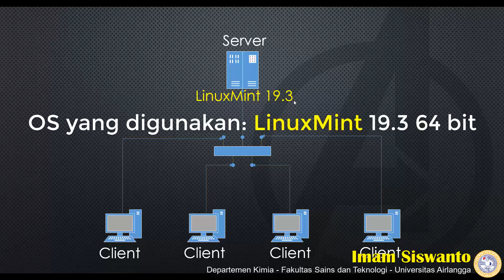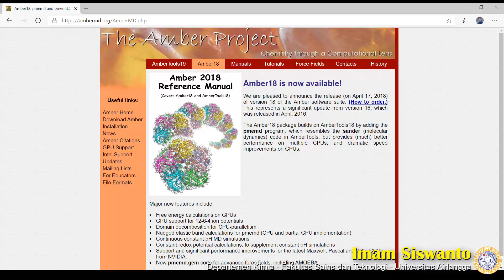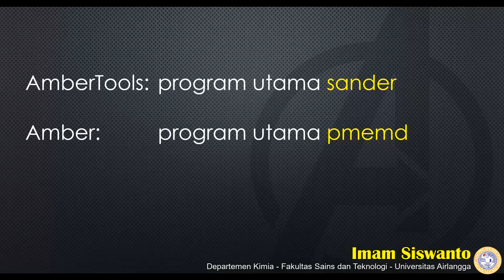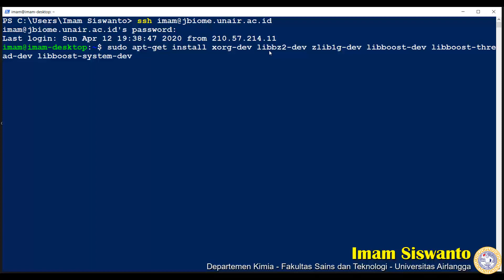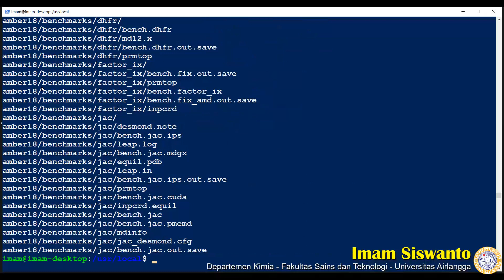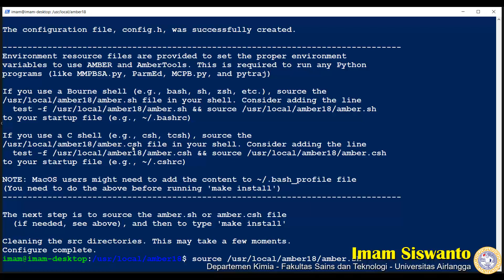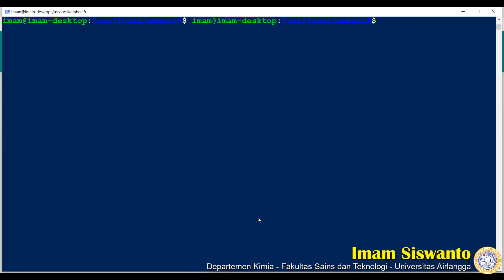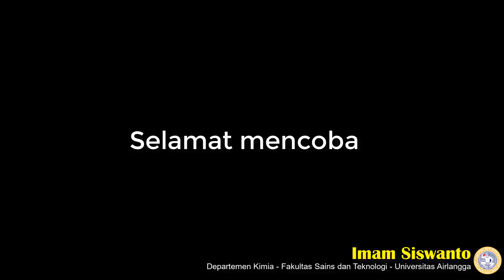Instalasi Program Amber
Amber adalah paket program simulasi biomolekul. Selain Amber tentu ada program lain sejenis misalnya Gromacs.
Gromacs dengan mudah dapat diinstall karena sudah tersedia di repository Ubuntu (LinuxMint juga tentunya).
Oleh sebab itu kita akan belajar menginstall program Amber relatif lebih ribet dibandingkan Gromacs.

Amber didistribusikan dalam 2 bagian: AmberTools dan Amber.
Anda dapat menggunakan AmberTools tanpa Amber namun tidak sebaliknya.
AmberTools dapat didownload secara bebas di sedangkan Amber
dapat didownload setelah Anda membayar lisensi.
Sebelum menginstall Amber, beberapa library dibutuhkan oleh Amber sehingga harus dinstall terlebih dahulu.
Beberapa library tersebut dan instalasinya di OS LinuxMint adalah:
sudo apt-get install xorg-dev libbz2-dev zlib1g-dev libboost-dev libboost-thread-dev libboost-system-dev

Artist: Alexander Blu
Song: Simple piano